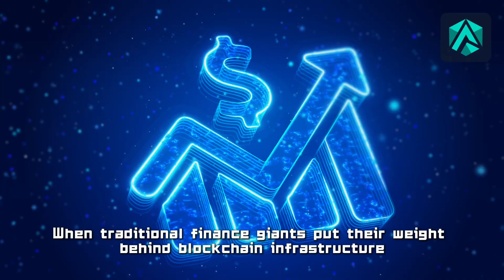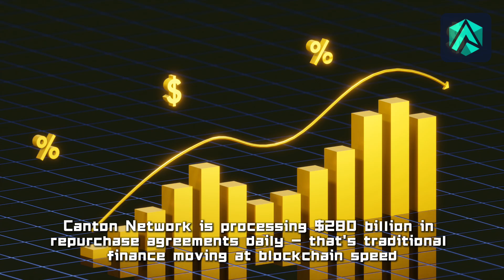Chainlink Canton Network: AZETHIO's $6T Blockchain Revolution Analysis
Dive deep into the groundbreaking partnership between Chainlink and Canton Network that's revolutionizing institutional blockchain adoption. This comprehensive AZETHIO analysis explores how $6 trillion in real-world assets are now moving onto blockchain infrastructure backed by Goldman Sachs, Microsoft, and other financial giants. Discover the technical innovations, massive network metrics, and what this means for the future of decentralized finance meeting traditional banking. From super validators to cross-chain interoperability, we break down why this integration represents a fundamental shift in how institutional finance views blockchain technology.